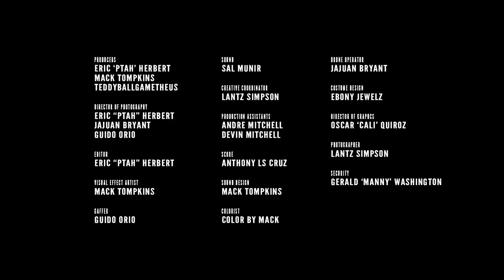Suga Free & Snoop Dogg "Don't be thinking wit cho ---- Boy" (OFFICIAL MUSIC VIDEO)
Here Snoop Dogg and Suga Free explore the boundaries of a young man and his choices. After the young woman he desires clearly doesn't see him as a significant other. He chases her all around the club searching, and finds clues that she was just around the corner and possibly with someone else. Suga Free and Snoop attempt to educate the young brother and the difference between thinking with the big head instead of the little head.